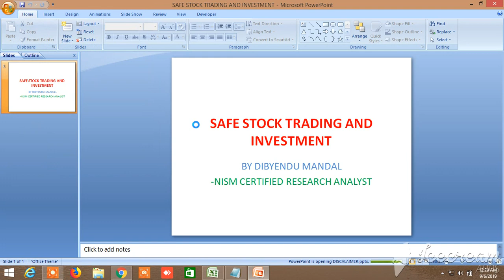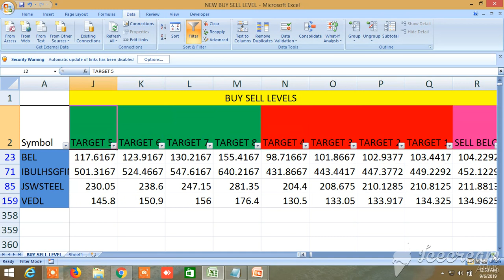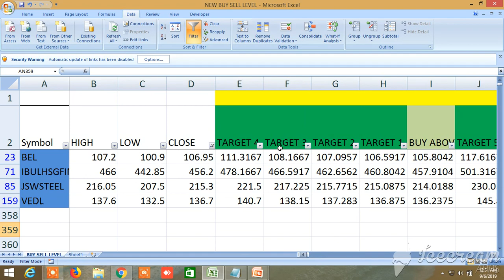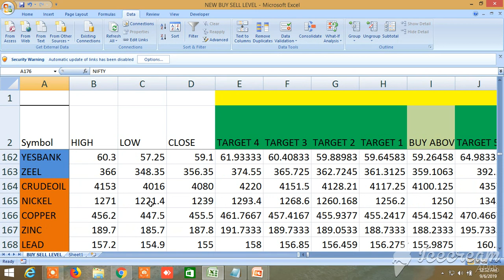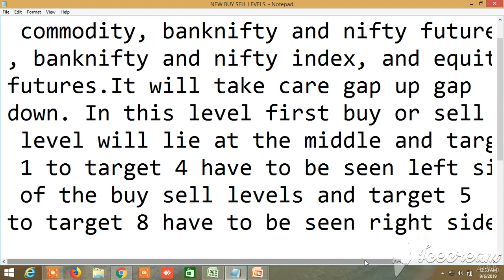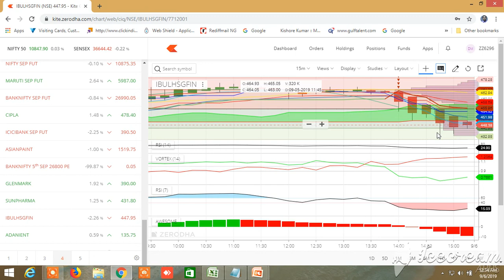NEW BUY SELL LEVELS ALL IN ONE EQUITY, FUTURES, COMMODITY, NIFTY, BANKNIFTY 06.09..2019